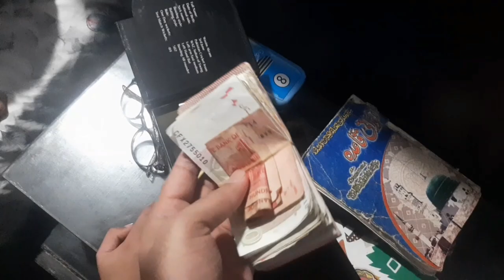5th VLOG - IFTARI DAWAT AT SISTER HOUSE.